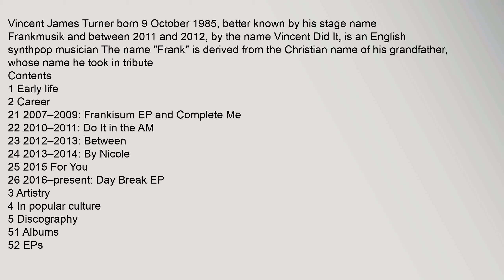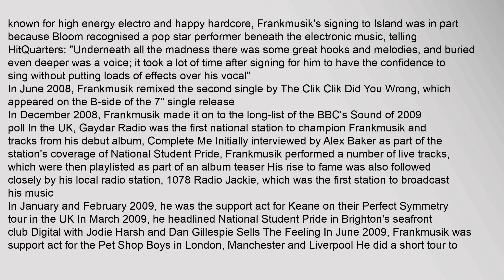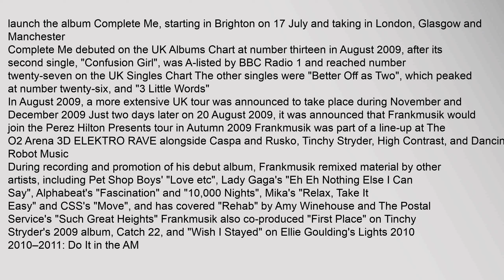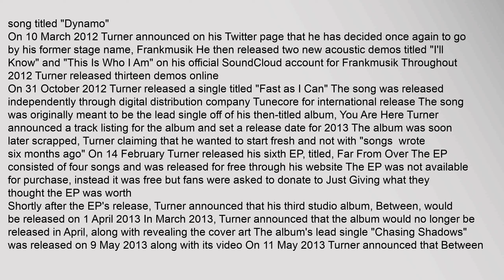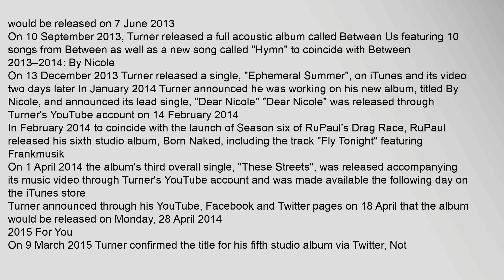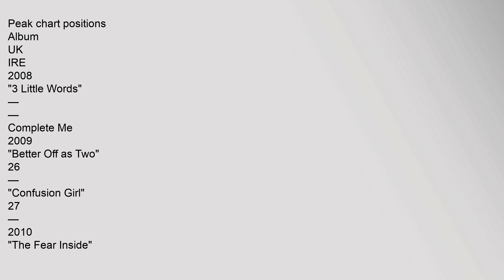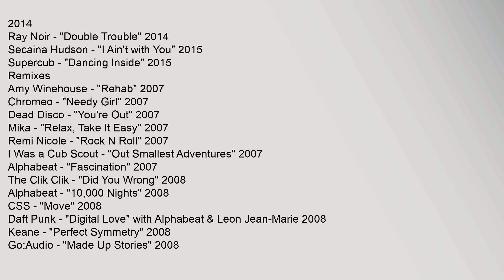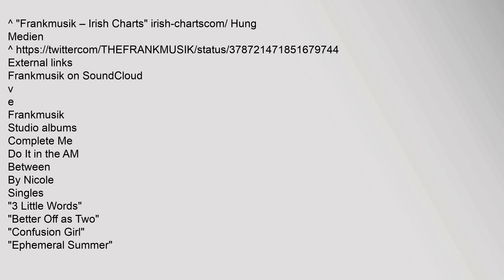Frankmusik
Contents
1,Early,life
2,Career
21,2007–2009:,Frankisum,EP,and,Complete,Me
22,2010–2011:,Do,It,in,the,AM
23,2012–2013:,Between
24,2013–2014:,By,Nicole
25,2015,For,You
26,2016–present:,Day,Break,EP
3,Artistry
4,In,popular,culture
5,Discography
51,Albums
52,EPs
53,Singles
54,Other,charted,songs
55,Songwriting,and,production
56,Remixes
6,References
7,External,links
Early,life